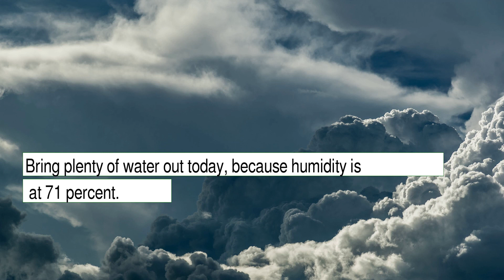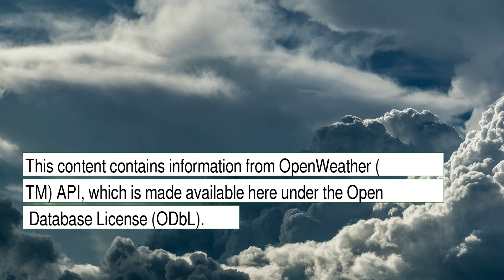Weather Forecast for Sunday January 02, 2022 in Indianapolis, IN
The weather report for Indianapolis, IN.  This content contains information from OpenWeather, which is made available here under the Open Database License (ODbL).